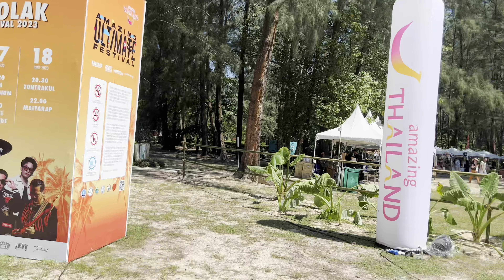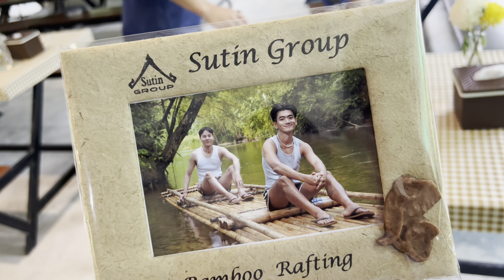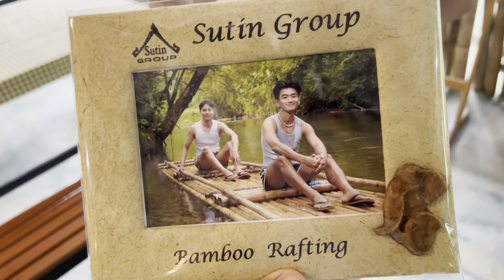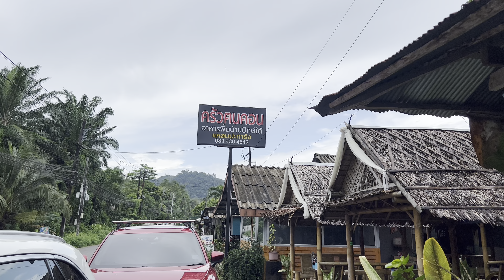พังงา เขาหลัก 0คืน4วัน แบบใหม่แบบสับ | Phangnga Khao Lak VLOG